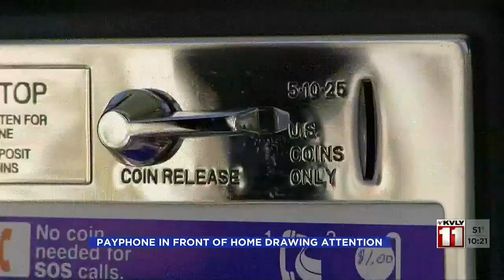1000PM News Oct 13 Part 2